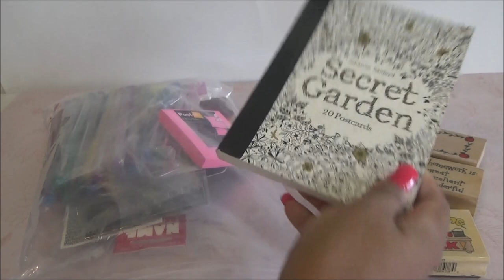Abriendo Bolsitas con Laurita: Utiles, Post Its y mas